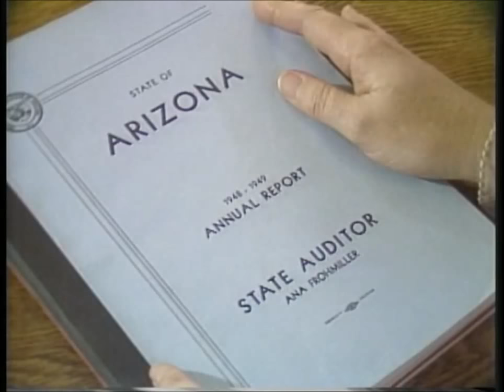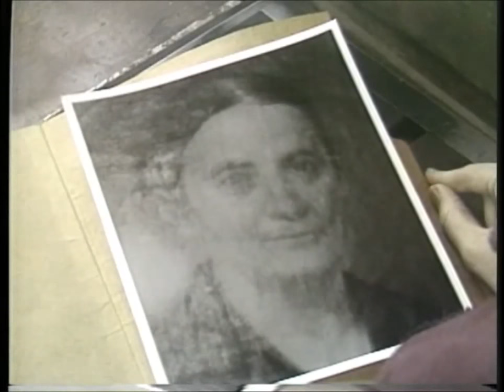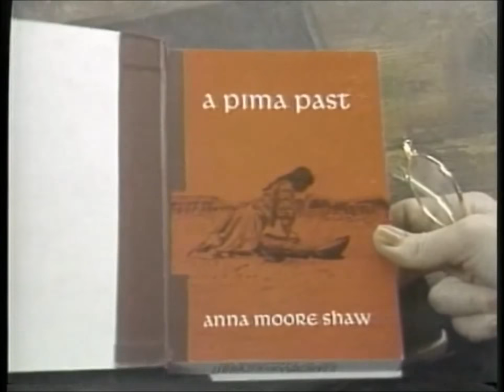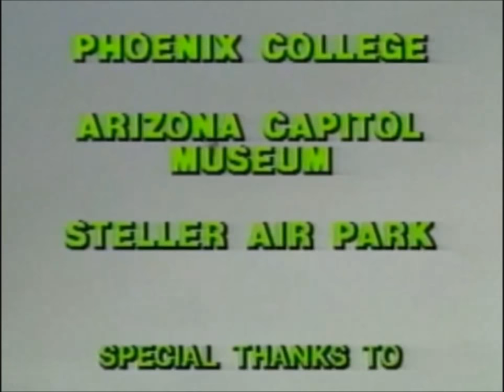The Women They Were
This 24 minute program profiles the lives and accomplishments of the first twenty-four pioneer women inducted into the Arizona Women’s Hall of Fame. Hosted by Mary Jo West.e Chief Charles Thomas, and Attorney William P. Mahoney.